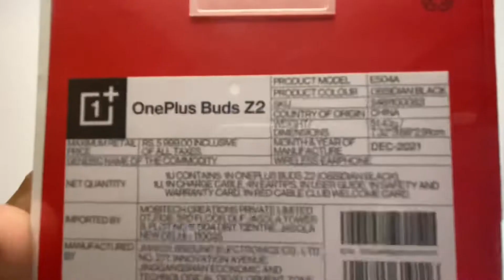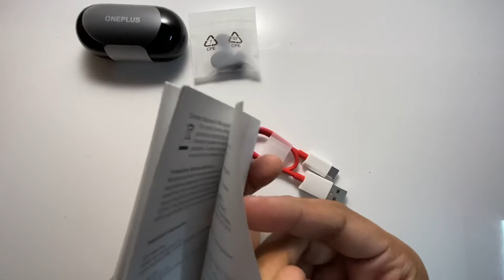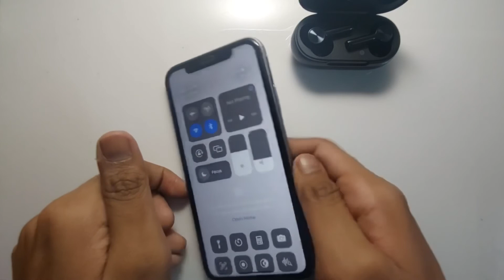OnePlus buds | Dont Purchase !!! | See the pinned comment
Using this buds Z2 since last two days and I got this for my personal use, as I loved the previous generation buds Z. So went for this model
Pros:
Active noise cancellation is too good for this price.
The buds battery last more than a day
Black color buds is classy.
Its small compared to buds Z

Cons:
The look and feel of the case is same and they might have changed it.
They can give an App in iOS and Android so that we can control the taps and battery percentage can be seen.
The price might be at 3999...